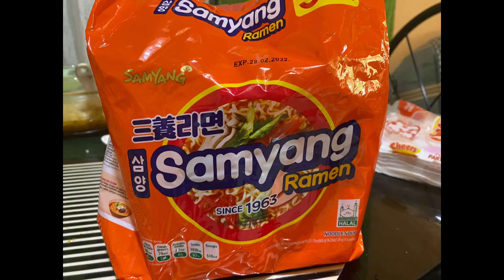DIY Samgyupsal at Home...